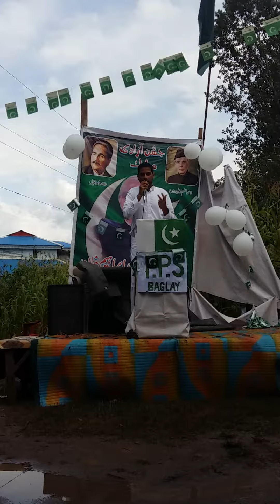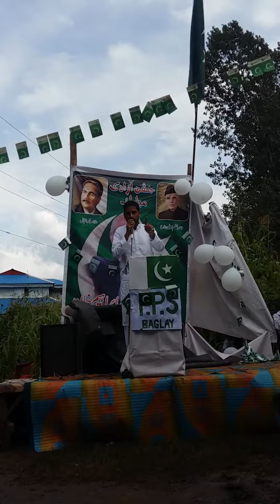President DIPWO Sardar Waqas Speech